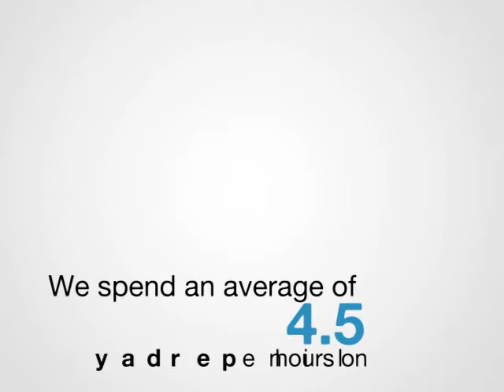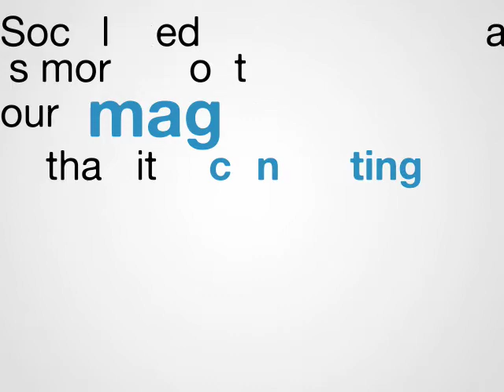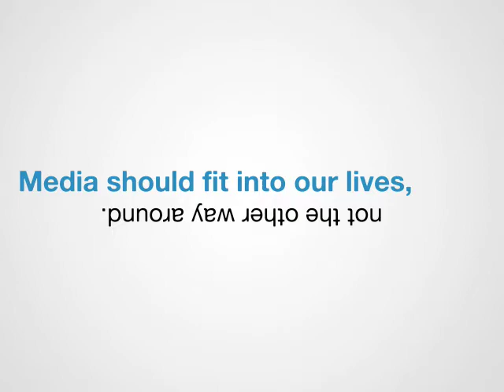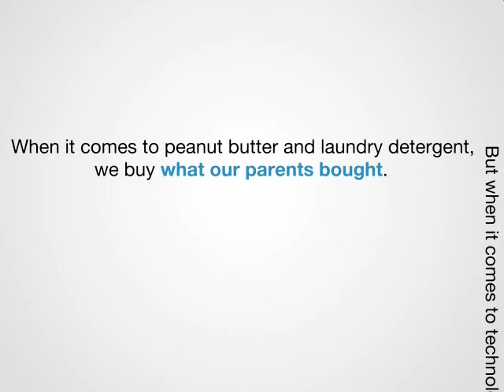This is YAYA, This is Y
MOJO AD State of the YAYA Report Spring 2010 (YAYA is the Youth and Young Adult Market, 18-24 years old).